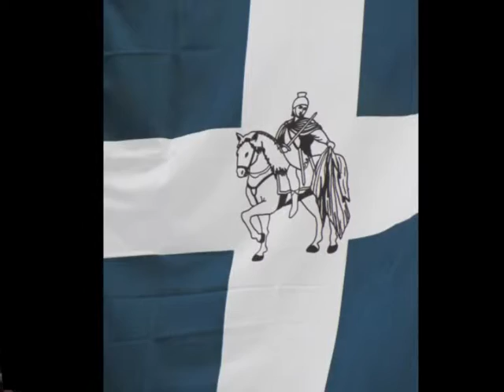chiesa di san martino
La chiesa di San Martino è un edificio religioso di Legnano. La storia della Contrada omonima è collegata alla Battaglia di Legnano, che è stata combattuta il 29 maggio 1176 tra le truppe imperiali di Federico Barbarossa e l'esercito della Lega Lombarda. La zona dove sorge il tempio fu teatro infatti delle ultime fasi dello scontro.

Il territorio dove è ubicata la chiesa è importante per la Storia di Legnano anche per i ritrovamenti archeologi rinvenuti in una necropoli, nell'antica contrada "in Galvagno", risalenti all'epoca pre-romana e romana, e databili in un'epoca compresa tra il secondo e il primo secolo a.C.. Quindi i primi abitanti di Legnano si stabilirono lontani dalle rive dell'Olona per essere al riparo dalle piene del fiume.

La chiesa è dedicata a San Martino di Tours.
L'odierna chiesa di San Martino è del XV secolo, ma un edificio intitolato allo stesso Santo era presente nell'elenco lasciato dallo storico Goffredo da Bussero, datato 1389. La chiesa è quindi un edificio rifacimento di un altro ben più antico. Un altro documento che ci prova la presenza di costruzione religiosa più antica è il testamento di Giovanni da Legnano, giureconsulto e uomo politico legnanese vissuto nel XIV secolo, datato 27 marzo 1376: "...Coloro ai quali il testatore ha lasciato l'usufrutto dei suoi beni, in quel di Milano e nella località di Legnano, sono tenuti nell'anniversario della sua morte a far celebrare cigni anno una messa nella chiesa di S. Martino a Legnano e a Fare ai polveri l'elemosina di un moggio di pane, fermo restando il consolidamento dell'usufrutto nella proprietà, in mancanza di adempimento da parte degli usufruttuari ed eredi...".